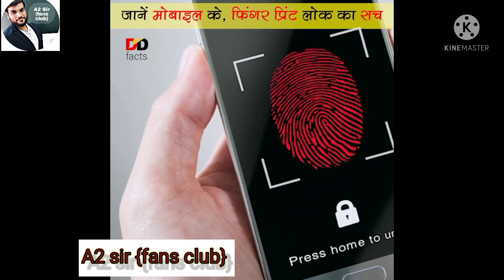Kya mare huye vyakti ke Fingerprint se uska phone open ho sakta hai || Arvind arora|| A2 sir| Finger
Arivind arora sir fans channel..
This is my new vedeo link.👉

A2 sir {fans club}..

Arvind arora sir channel link.👉